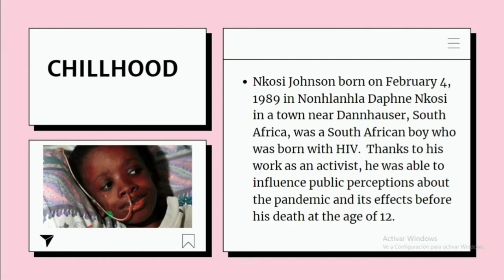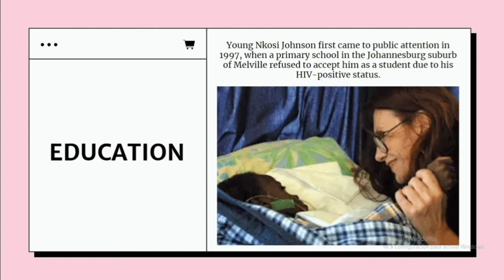ACTIVIST NKOSI JOHNSON